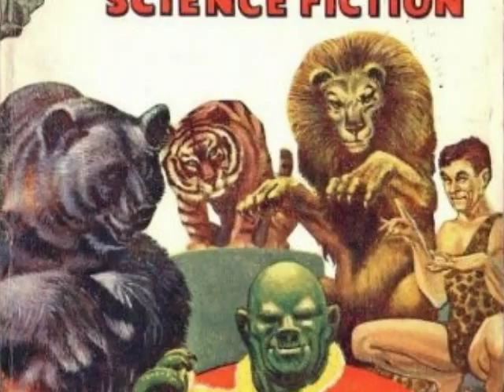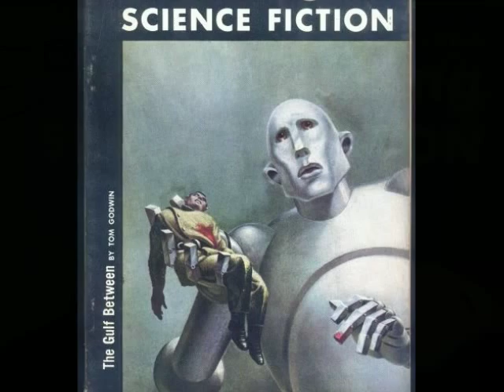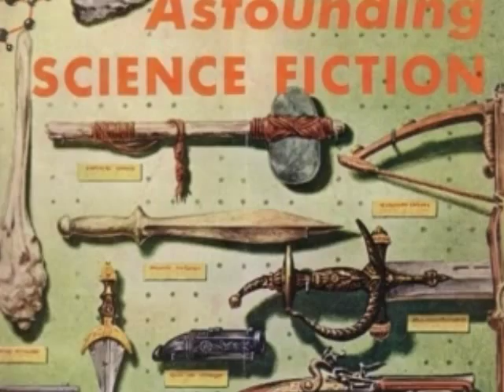The Astounding Art of Kelly Freas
Classic Astounding Science Fiction magazine covers painted by Frank Kelly Freas.